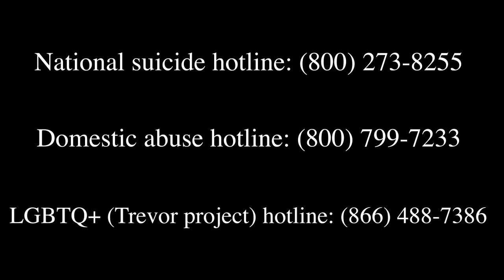Depression.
Hotlines
united states
Crisis Text Line: text BUDDY to 741-741 (for free 24/7 support)
Trevor Project (for LGBTQ+ youth): 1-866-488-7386
NEDA (National Eating Disorders Association) Helpline: 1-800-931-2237
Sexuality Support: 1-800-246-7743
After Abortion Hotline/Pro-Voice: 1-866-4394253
Veterans: 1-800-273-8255 then press 1
Postpartum Depression: 1-800-PPD-MOMS
 united kingdom
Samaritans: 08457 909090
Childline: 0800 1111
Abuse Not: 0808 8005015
Brook Young People’s Information Service: 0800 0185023
Eating Disorder Support: 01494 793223
Anxiety UK: 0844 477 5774
Depression Alliance: 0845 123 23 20
Rape Crisis Centre: 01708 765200
Rape/sexual assault: 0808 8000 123 (female) or 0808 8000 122 (male)
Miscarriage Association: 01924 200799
LLGS Helpline (LGBT): 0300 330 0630
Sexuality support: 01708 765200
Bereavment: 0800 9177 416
Runaway/homeless: 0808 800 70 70
CareConfidential Pregnancy/post abortion: 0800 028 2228
Domestic Violence Helpline: 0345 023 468
National AIDS Helpline: 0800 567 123